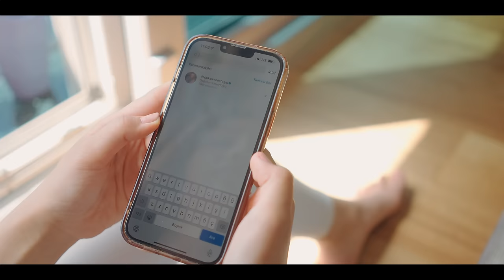Doğukan Medetoğlu - Son Gülen İyi Güler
Doğukan Medetoğlu'nun, DMC etiketiyle yayınlanan "Son Gülen İyi Güler" isimli tekli çalışması, 4K çözünürlüğünde video klibiyle netd müzik'te.

Düzenleme: Ali Çehreli
Mix, Mastering: İlkan Gününç
Yönetmen: Emre Alev

"Son Gülen İyi Güler" şarkı sözleri ile

Yine bu neyin sıkıntısı?
Dünden kalan acıların kırıntısı
Aslında ortada olmayan aşkın kuruntusu

Yok anladım.. bahane, can sıkıntısı
Bi’ buhran, bunalım, kalp ağrısı
Aslında farkında olmayan cahilin avuntusu

Yine pazartesi,
Bozdum perhizi
Dayanamıyorum, Yok ki çaresi.

Yine derin sızı
Bulamadılar hırsızı
Mutluyum sanıyorsun, başına darısı..

Son gülen iyi güler
En güzel espriyi ben yaptım
Gül bakalım..

Benden sonra sevemezsin
Rahatsa eğer vicdanın
Uyu bakalım.. ( uyu bakalım )

İlk giden mi terk eder?
Acele giden ecele gider
Git bakalım.. ( git bakalım )

Çok bildiğini sandığın
Doğru yerde doğru aşkı bul bakalım.. ( Hadi bul bakalım )